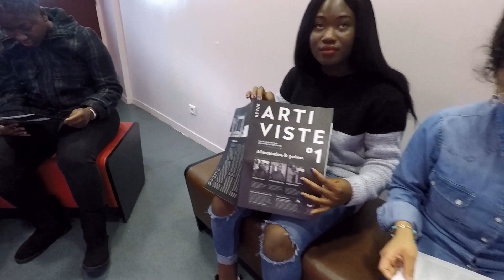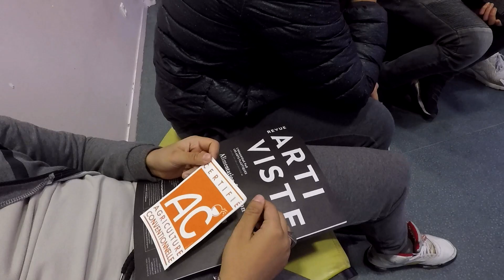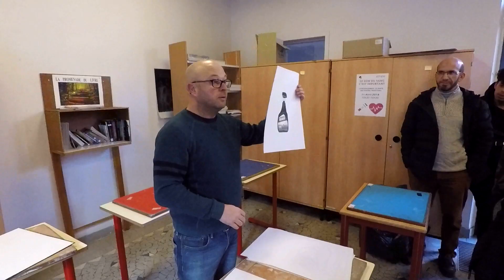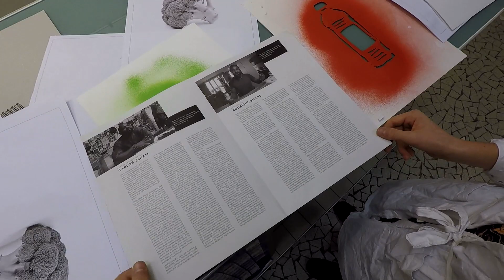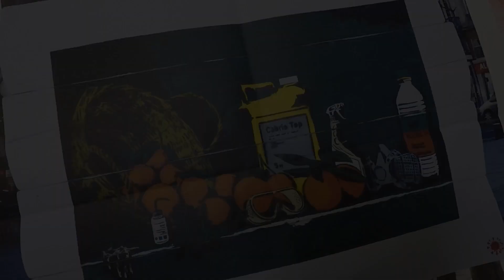Atelier Santé Nutrition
Atelier Santé Nutrition avec la classe de 2nd Bac Pro TAO et 2nd Bac MDC en collaboration avec la Revue ARTIVISTE
Avec les interventions de Pascale Geoffrois, Carlos TAKAM, , Nicogermain et Marie-France Moucle
Merci à Stéphane Chatry pour son implication dans ce projet